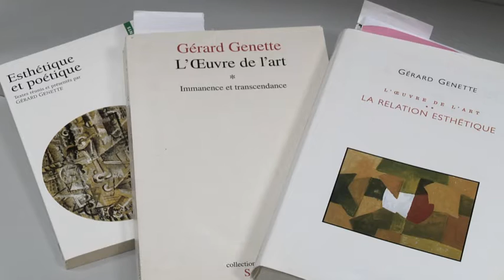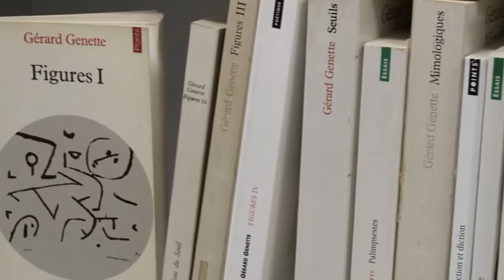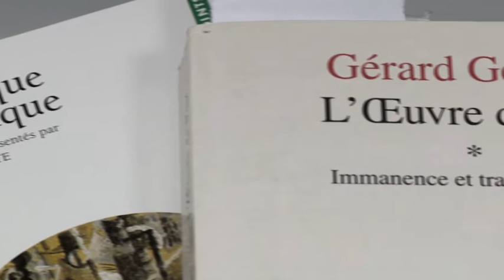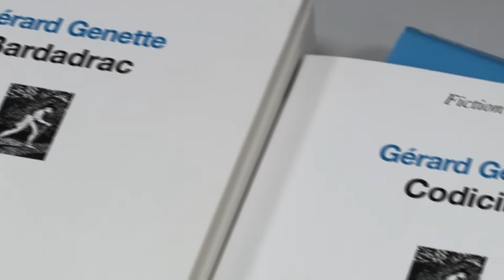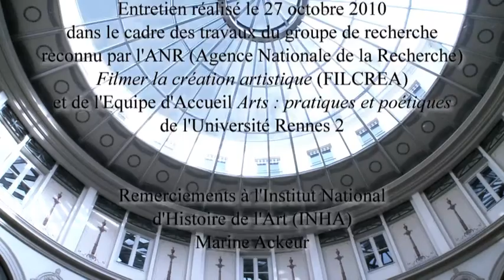GÉRARD GENETTE — DE «FIGURES» À «CODICILLE»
Entretien avec Gérard Genette, théoricien de la littérature et des arts, mené par Pierre-Henry Frangne, professeur de philosophie de l’art à l’Université Rennes 2 et Roger Pouivet, professeur de philosophie à l’Université Nancy 2. Échange autour de la trajectoire du théoricien depuis les années 1960 jusqu’à aujourd’hui : de la critique et de la théorie littéraires à la philosophie de l’art et à la littérature.

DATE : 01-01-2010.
RÉALISATEUR : Sylvain Quiviger.
PRODUCTEUR : Université Rennes 2 / Unité de recherche Arts pratiques et poétiques.